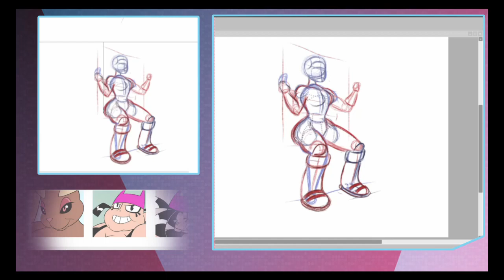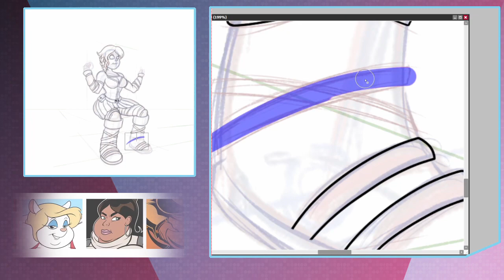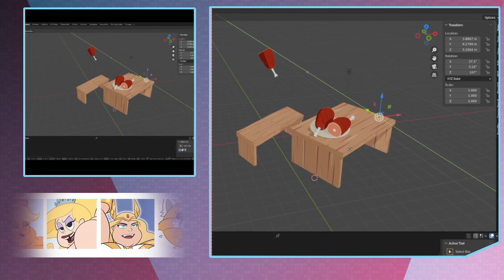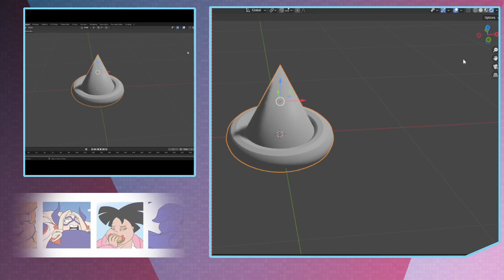Speed/Draw: Astrid Before and After (1)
A commission.